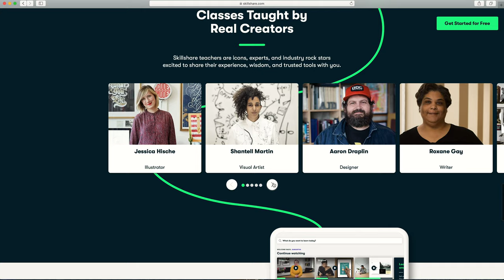A Full Day With 5 Parrots (How do people live like this?)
5 birds is far too many for 3 people let alone 1, don’t know how people do it. All in all, it was an amazing day having farmer Yasmin stay for the weekend, in this video you will see Mikey and Mia the blue and gold macaws, Wayne the greenwing macaw, and Joker and Quinn the alexandrine parakeets all having a lovely day hanging out with us humans and free flying in the park. Mia loved farmer Yasmin way too much which made her very strange...

It was great meeting Ella, and if you want to arrange a meet and greet pop us an email

Free flight with parrots isn’t something anyone should do without proper training or a mentor, check out this video to find a trainer for you - So, You Want To Free Fly Your Parrot? || The Guide To Finding The Best Trainer For You!

And don’t forget to check out farmer Yasmin with Joker, Harley Quinn & Bruce Wayne (Alexandrine’s & Greenwing Macaw)